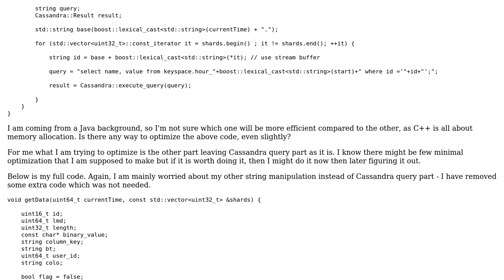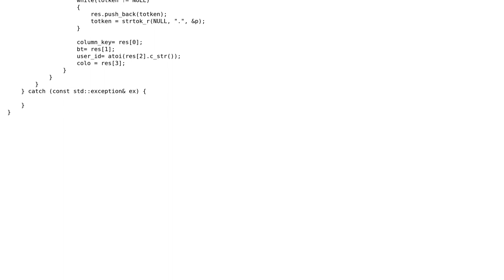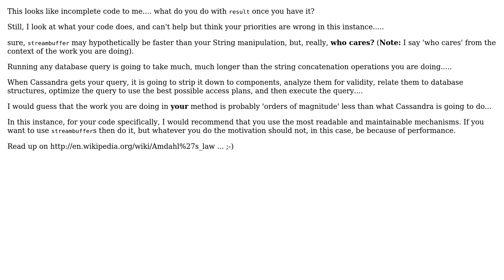Code Review: Streambuffer and string manipulation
With thanks & praise to God, and with thanks to the many people who have made this project possible! | Content (except music & images) licensed under CC BY-SA | Music | Images & others | With thanks to user rolfl user Jamal user david and the Stack Exchange Network Trademarks are property of their respective owners. You are responsible for your own actions.